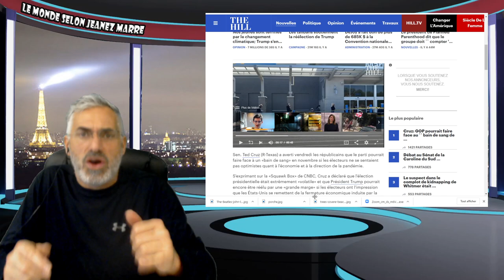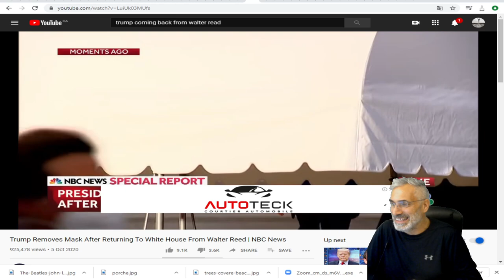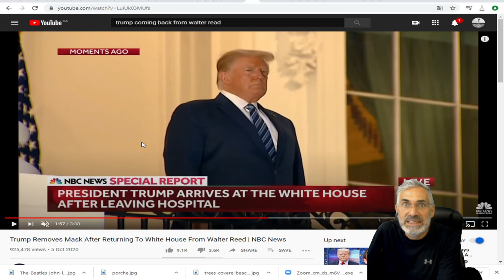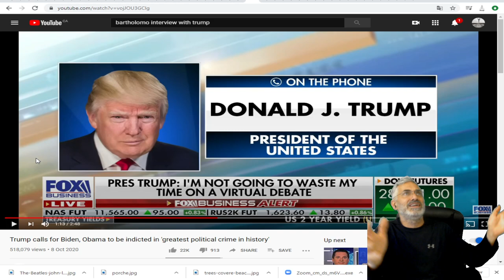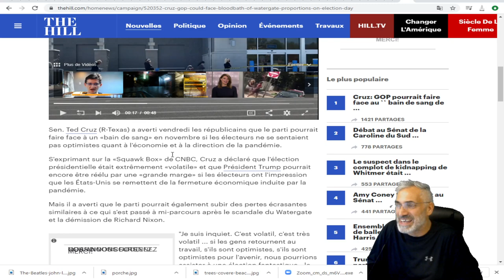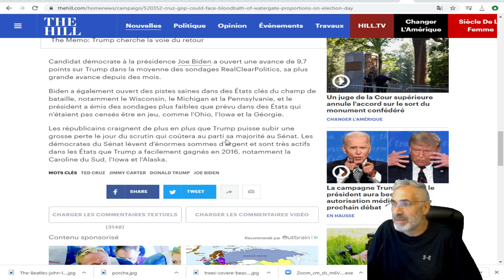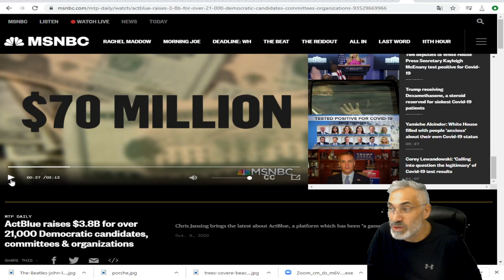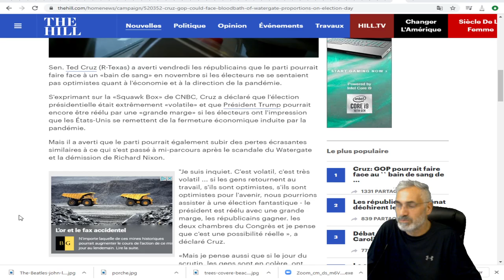LES DÉMOCRATES BATTENT TOUS LES RECORDS DE LEVÉE DE FONDS;3.8 MILLIARDS DE DOLLARS;CRUZ EN PANIQUE.